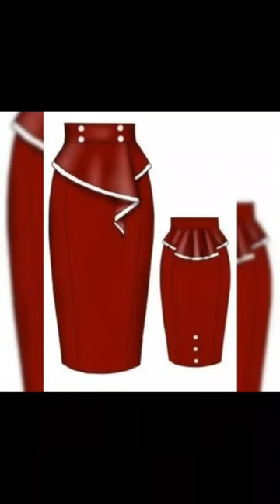latest trendy designs women office wear midi skirts designs bodycon skirts ideas for women 2022 😍😍😍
you loss nothing but someone get one step
closer to his/her dream

100 BLUSAS ELEGANTES E SOFISTICADA de Moda 2022 para mulheres

BLUSAS SENCILLAS Y MODERNAS DE MODA 2022-BLUSAS DE MODA FEMININA

50💝Belíssimas blusa para senhora-blusas femininas linda

💖 LINDAS BLUSAS DE MODA PARA MUJERES BLUSAS DE MODA 2022

blusas para mujer adulta blusas para mujer baratas blusas para mujer bordadas 2022

Sunday Tops Collection

\DIY \\ ИДЕИ ДЛЯ ПЕРЕДЕЛКИ 6лу3ки -  как увеличить в размере \\ RESIZE OF BLOUSE - ideas

✔️BLUSAS DE MODA PARA MUJERE 😍 BLUSAS TENDENCIES-BLUSAS ELEGANTES💫

MIZO SUNDAY FASHION DRESS- KENDI DESIGN STUDIO, MIZORAM||MIZO TRENDS||

most demanding attractive collection of blouse and tops designs 2022 - red blouse and tops

most stylish fabulous plain plaided daily wear dress beautiful high waisted office wear Skater dress

41+ top trending blouse with unique neck & sleeves designs 2022

💃Última coleção de blusas bonitas de 2022 / Blusa de Moda feminina

BLUSAS SENCILLAS 2022/100 top design which will awaze you

CATALOGO DE ANDREA. 👠 CALZADO PARA DAMA. 👠👡 OTOÑO INVIERNO 2022.

70 BLUSAS ELEGANTES E SOPHISTICADA de moda 2022 para mujer blusas❤️💞💯

top 50 most running and attractive printed georgget cuff sleeves women office wear blouse shirts tops

90 + Blusa mais recente para mulheres / Blusa elegante da moda 2022 / blusa moderna

50 BLUSAS E ELEGANTES SOFISTICADA de moda 2022 para mujer blusa

LOOKS BÁSICOS MODA ROPA KON LUNARES/PARA VOLVER A ENAMORARTE DE ESTA TENDENCIA MUJER 405060 AÑOS

OUTFITS CON PANTALONES BLANCOS QUE ESTAN DE MODA | WHITE JEANS

ENG ZAMONAVIY QISHKI LIBOSLAR 2022 - YIL FASONLARI - МОДНЫЕ ЗИМНИЕ ПЛАТЬЯ 2022

[ Blusas Vermelhas ] 40 Lindíssimas Blusas  Vermelhas - Roupas femininas

✔️Lindas blusas de moda para mujer de 40 a 60 anosventa de blusa de moda para mujeres

Blusas Lindas e Sofisticadas Para Montar Vários Looks ❤️

Belíssimas Blusas Sofisticadas Para Montar Vários Looks ❤️

💞 Linda Blusa para mulher 2022/Blusa Linda com modelo💝

6 Brilhantes Life Hacks Fáceis Para Transformar Sapatos Velhos em Novos - For Any Situation

50 🌠 Linda blusa estampada floral para mulher/Blusas modernas😍

Super Gorgeous & Elegant Broderie Anglaise Applique Lace satin Satin & Chiffon Neck & Bodice designs 2022

50+💖 Hermosas Blusas para mujer/ Blusas de moda 2022

[ Blusas Lindas ] Lindíssimas Blusas Femininas - moda Feminina 💗

💃Última Coleção de blusas bonitas 2022 / Blusa de moda Feminina

fashion creation

Filling Fashion

Dicas & Cia Fashion

Hira Karamat Vlog

Todays Outfits Ideas

Style My World

Mizo Trends

greenhorn

GREENHORN

BT Vlogs

Fashion Right

fashion right

Eva Licea

My Fashion Studio

ya Jaira Santiago

Modas Lili

Modalar Olami

DIY Moda Fashion